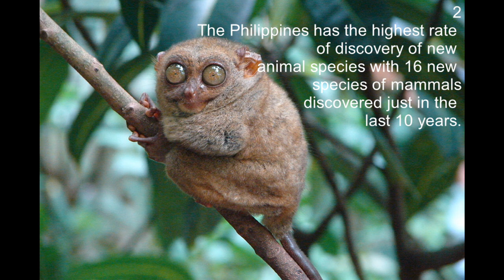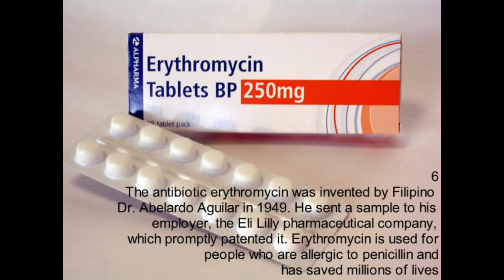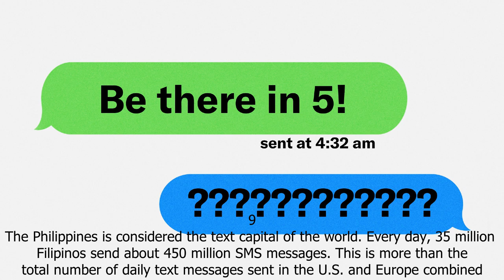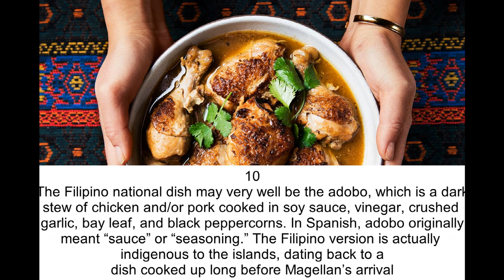10 Interesting Facts about the Philippines